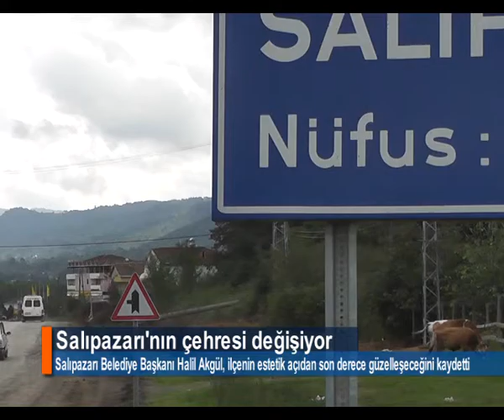SALIPAZARI'NIN ÇEHRESİ DEĞİŞİYOR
Salıpazarı Belediye Başkanı Halil Akgül, yenilecek 3 köprü ve yapılacak olan barajla hem ilçenin çehresinin değişeceğini, hem de selle ilgili korkulu rüyaların biteceğini söyledi.